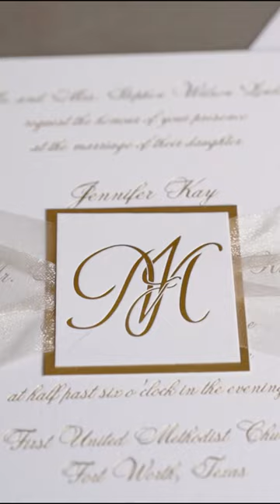First United Methodist Church | Fort Worth Wedding Videographer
Wedding / Event Designer : Events by Bill
Wedding Ceremony: FUMC / First United Methodist Church
Reception Venue: River Crest Country Club
Wedding Videography: Everlasting Weddings
Wedding Photography: Sarah Donaldson
Band: Manhattan Band | Jordan Khan Orchestra Music Company
Hair and Makeup: Maitee Miles
Florals:
Cake: Creme de la Creme